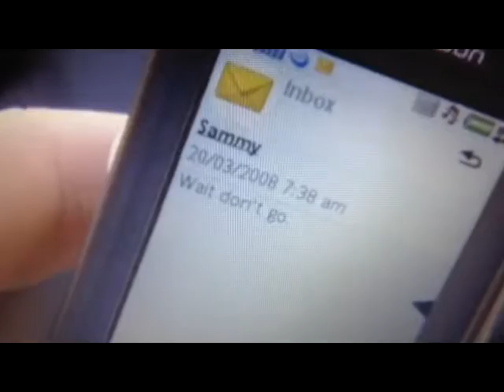Nathan and Sammy~ Love me like the world is ending